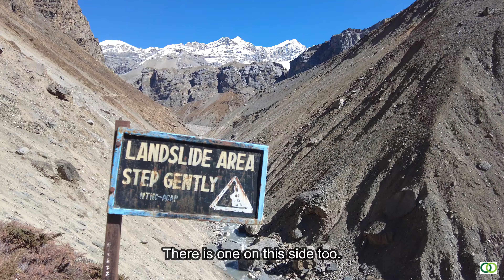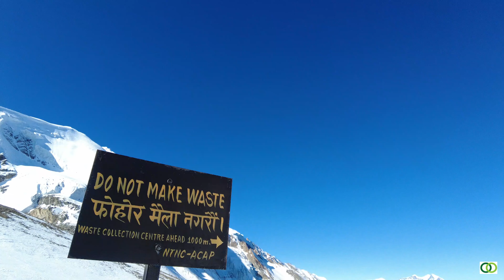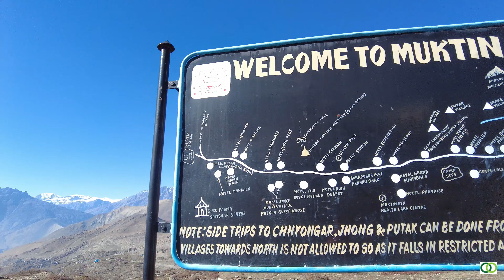Tackling Thorong La | Annapurna Circuit Trek | 03 - 04 Nov 2021 | 7 Weeks in Nepal Himalaya Ep VI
Thorong La (pass) at 5416 metres, is one of the highest trekking passes in the world. To properly enjoy it, I made sure I was well-acclimatized and not to do too much in one day. The previous day, I trekked from Shree Kharka (after completing the Tilicho Lake trek, which itself is a good acclimatization exercise) to Ledar at 4200m.

Next day, it was a gain of just over 700m, to end up at Thorong High Camp (4925m), after a lunch break at Thorong Phedi. Phedi, at 4450m, is the more popular place - judging from the number of lodges - for starting the trek over Thorong La, and most people start in the dark (sometimes as early as  2 or 3 a.m.). Staying at High Camp, which is much colder, means I could wait till there was light to start.

I started at 6 a.m. and got to Thorong La at 9 a.m. It was then a long descent and I was quite happy to see Champabuk's teahouses, where I had lunch at noon. From there, it is another hour or so to Muktinath which, while still high at 3800m, felt so luxurious after the high altitude teahouses on the other side of the pass.

I travelled to Nepal over October and November 2021, just after the country lifted its Covid-19 quarantine requirement. My plan was to trek the Manaslu and Annapurna circuits, plus some deviations. My total time on trails was 42 days (excluding day treks from Pokhara and Kathmandu) of which 21 days were in restricted areas, requiring a guide; the rest of the time, I was on my own.

Following is the itinerary:
Day 30 - Ledar to Thorong High Camp
Day 31 - High Camp over Thorong La to Muktinath